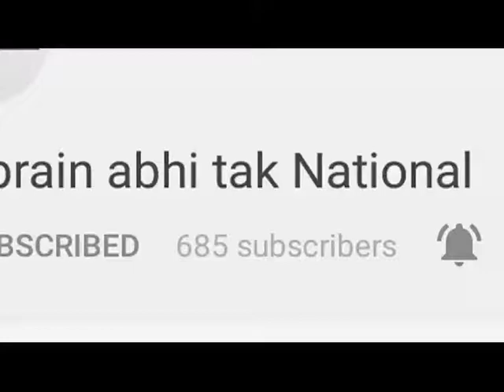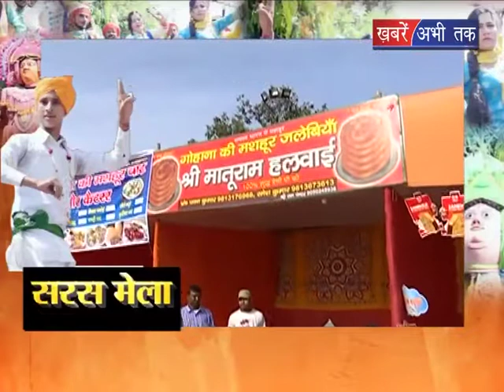सरस मेला || Khabrain Abhi Tak Live